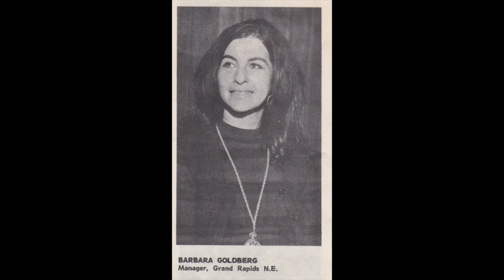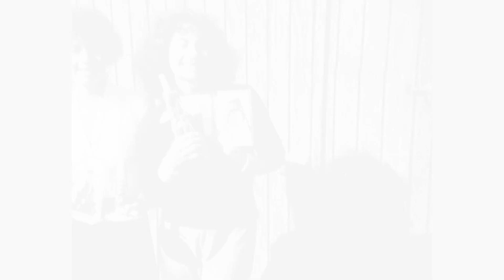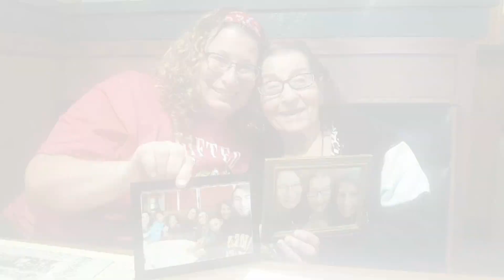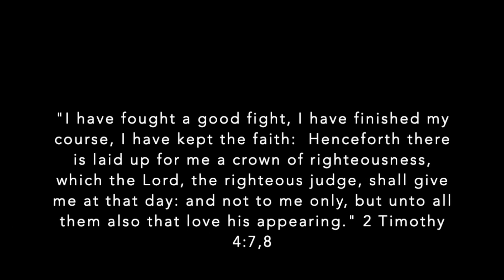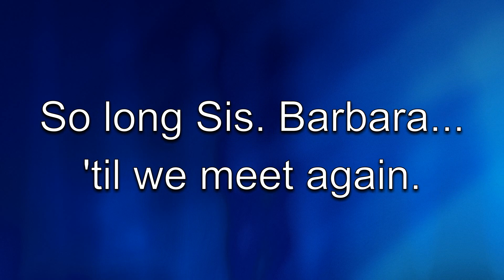Barbara Gordon - Homegoing Service - KingdomGate 10/03/20